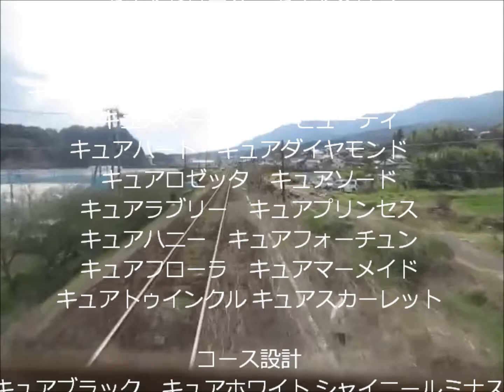プラレールチャレンジャー 2018 12 メトロ08系、阪神9000系バトロワ初出場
今回はメトロ08系と阪神9000系がプラレールチャレンジャーの
バトロワに初出場します。

使用曲
CANDY MUSIC!「Dream'N」他
OP曲：煉獄庭園の「Cover Story」
ED曲：煉獄庭園の「Heat Haze」